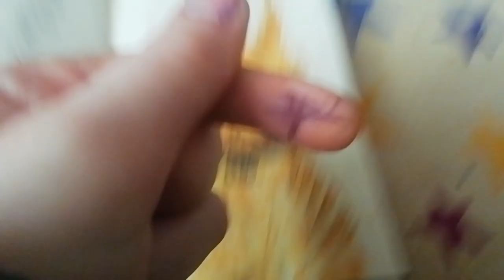I painted a orange maine coon cat! enjoy! 🐈💗